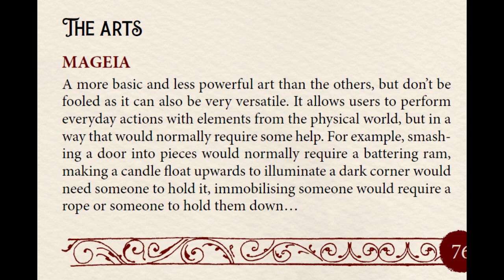Raven - A Gothic Horror Roleplaying Game review pt14: Mageia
Play as a member of a decadent household, within a land inspired by Poe's classic horror stories.
Visit the WTFUNK store! For all sorts of merchandise from home décor,
Check out the Acid & Steel expansion for Lone Wolf Fists, which adds new character options, techniques, adversaries, lore and so much more! Now is your chance to own both the core book and the expansion, of this post-apocalyptic super-powered martial arts RPG!
Publisher of Everyday Heroes, and many adventures and settings featuring movies such as Pacific Rim, Universal Soldier, Highlander and many others; check out the links below for their products, and make sure that you use the special code TAG10 in the Evil Genius Games website store, for a 10% discount!
Check out The Red Room for exclusive tabletop RPG products! And take a look at their current contest!
Check out Dames of Asstoria, a tabletop RPG where you play as monster girls, experiencing high adventure in a world that doesn't fully accept them.